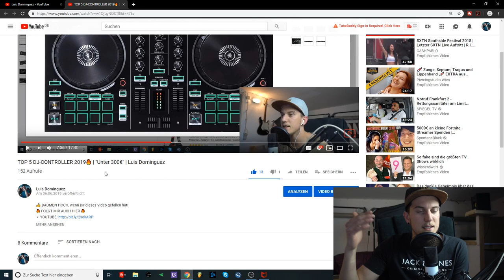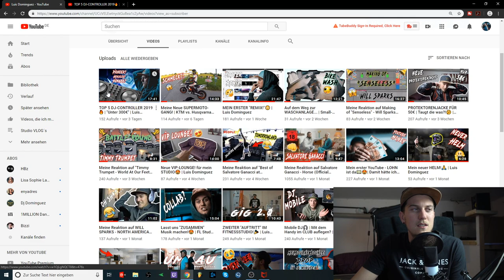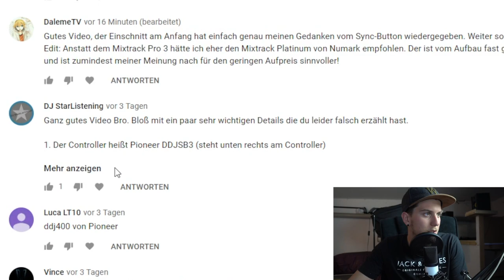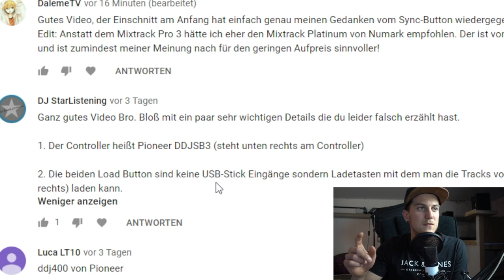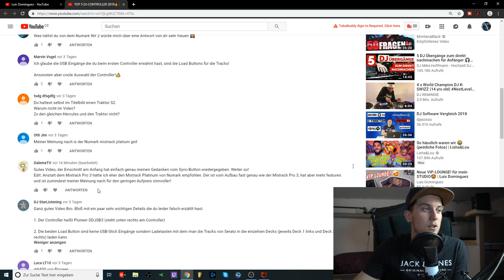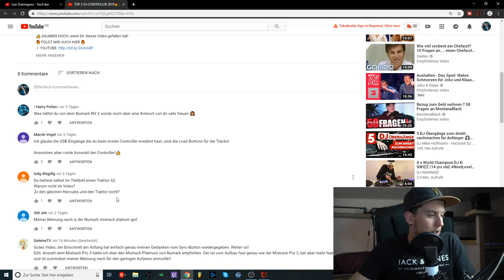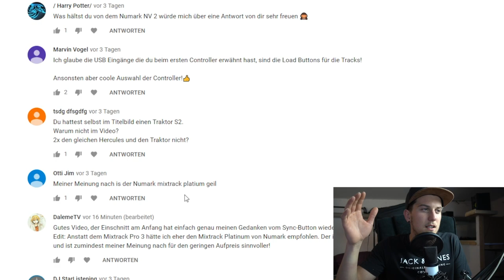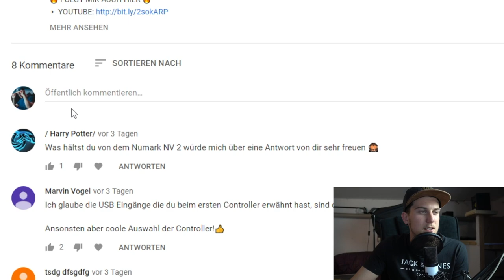Meine Reaktion auf "HATER" KOMMENTARE! | Luis Dominguez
Schaut das Video bitte bis zum Schluss...

📷 MEIN EQUIPMENT 📷